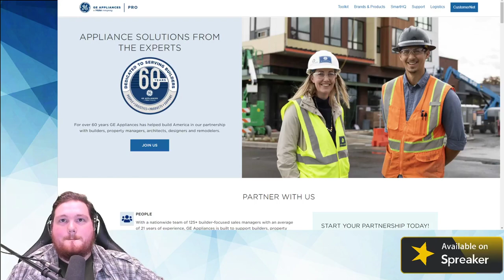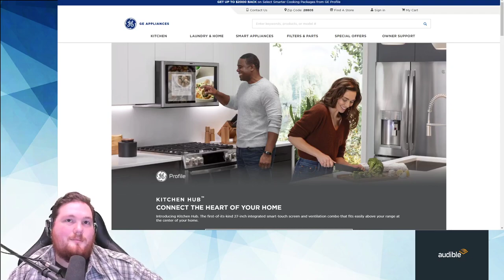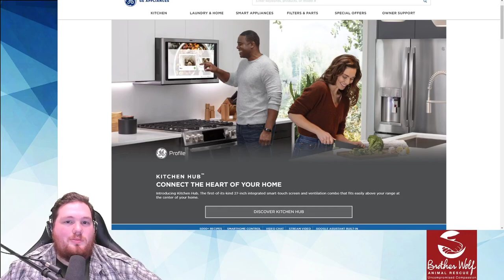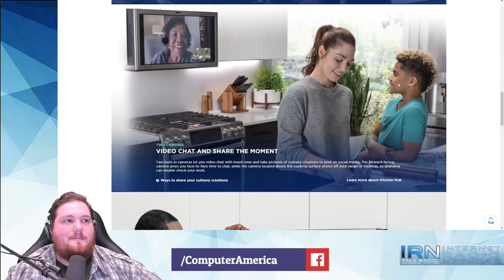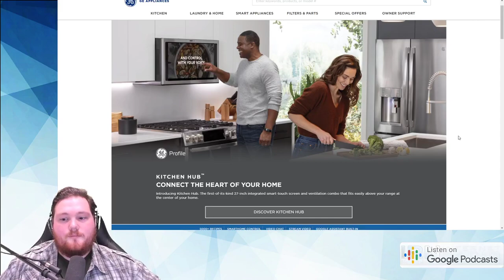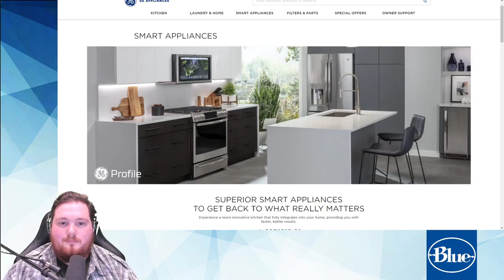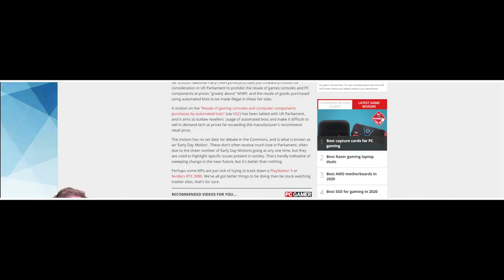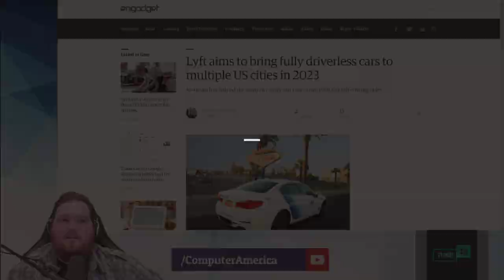GE Appliances Interview, Discussing Kitchen Hub 2.0, Smart Homes, and News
First Segment: GE Appliances. Jeremy Miller, Smarthome Solutions Commercial Director.
Every once in a while, you’re at your absolute best: perfect kids, an Instagram-able husband and that work-life balance sweet spot.

But life doesn’t always work that way. Which is why at GE Appliances, we’ve made it our business to understand the realities of being you. All the tired annoyances, small victories, awkward moments and triumphant life hacks. The real you.

And we make appliances that work in service of you. By understanding exactly what you need — and exactly what you don’t. With features and design borne from real life. Because when we build our world-class refrigerators, dishwashers, ovens, washers and dryers — what we’re really creating are good things, for life.

Interview Links:
Kitchen Appliances, Refrigerators, Dishwashers | GE Appliances

Monogram Professional Kitchen Appliances

Café, Customizable Kitchen Appliances for the Modern Home

Innovative and Stylish GE™ Profile™ series appliances | GE Appliance

GE WiFi Connect – Kitchen Hub

GE Smart Appliances | GE Appliances

GE Smart Microwave Ovens | GE Appliances

GXWH70M | GE® Smart Whole House Water Filtration System | GE Appliances Parts

Adaptivate: Listen & Learn | Podcasts on Audible | Audible.com
Story Links:
UK politicians call for “making the resale of goods purchased using an automated bot an illegal activity” | PC Gamer

Lyft aims to bring fully driverless cars to multiple US cities in 2023 | Engadget